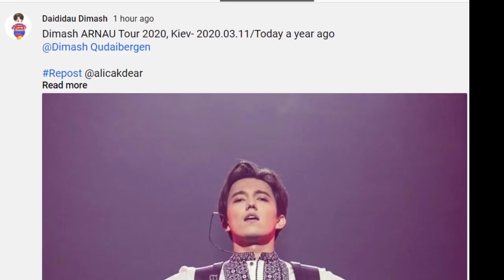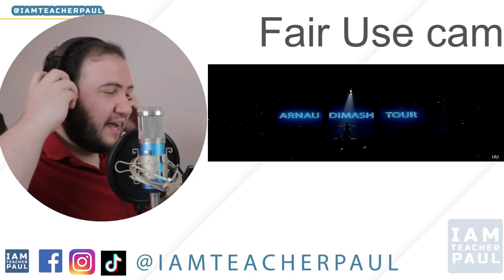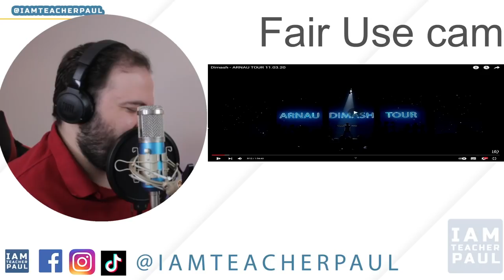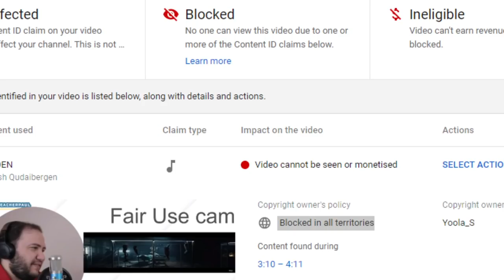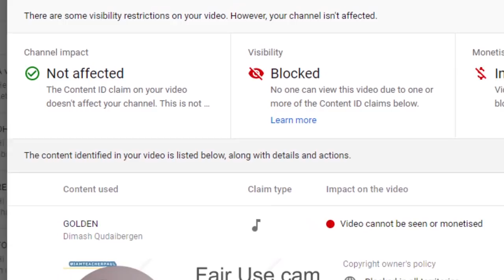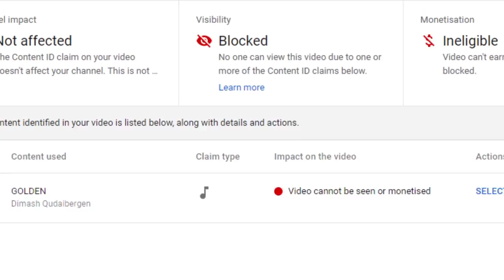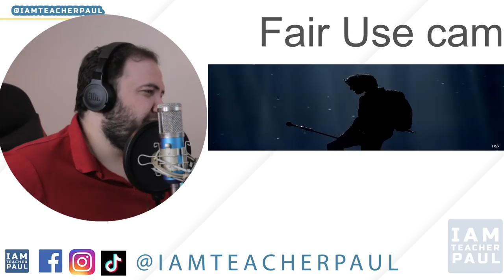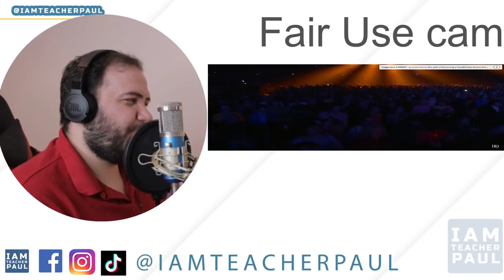🇰🇿 DIMASH QUDAIBERGEN - 1 YEAR ARNAU TOUR KIEV ANNIVERSARY - SURPRISE REACTION (FULL CONCERT)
Hi guys! Today I react to: Dimash - ARNAU TOUR 11.03.20

SURPRISE! lol...